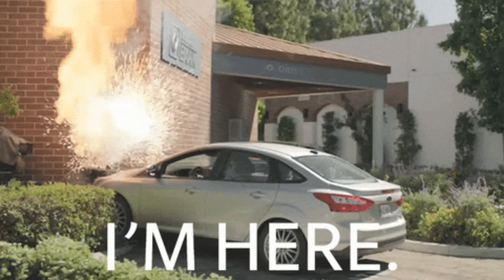R.I.P-Heavy Metal -Drive 360- Clay Ai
Step into the realm where music meets the future in "R.I.P-Heavy Metal -Drive 360-," the latest groundbreaking music video from Clay, the visionary mind behind Conspiracy Music. This electrifying visual journey merges the raw energy of heavy metal with cutting-edge technology, pushing the boundaries of creativity to new heights

At the heart of this sensory spectacle lies the music itself – a fusion of blistering riffs, thunderous drums, and soaring vocals, all brought to life through the innovative soundscape generated by a test AI program. Clay's bold experimentation with artificial intelligence adds a unique twist to the metal genre, infusing it with a futuristic edge while staying true to its primal roots.

But "R.I.P-Heavy Metal -Drive 360-" is more than just a music video – it's a statement of defiance, a rallying cry for those who dare to challenge the status quo and embrace the unknown. Through its bold aesthetics and boundary-pushing composition, it invites viewers to join Clay on a journey of exploration and discovery, where the possibilities are endless and the future is waiting to be shaped.

So buckle up and prepare to be transported to a world where metal meets machine, where chaos reigns supreme, and where the spirit of rebellion burns brighter than ever before. This is "R.I.P-Heavy Metal -Drive 360-," the ultimate fusion of music, technology, and imagination.

Through the collaboration with Dead Tone Records, Clay has released his groundbreaking Clay Ai music, pushing the boundaries of creativity and technology. His music not only captivates listeners with its mesmerizing melodies but also showcases the limitless possibilities of AI in the realm of music production. With a futuristic approach to sound and a partnership with Dead Tone Records, Clay is paving the way for a new era of musical exploration.

Conspiracy Music is delighted to announce a collaborative venture with Chad Freeman and the Headphones and Microphones Facebook group every Friday. The live sessions will feature both guitar performances and community videos, accompanied by engaging interactions with the chat and the customary banter. Additionally, we may share links from the chat, particularly from our valued community members.

For further engagement, you can connect with @chadfreeman and explore the HaM Facebook group

Join the Conspiracy Music Discord community at this link for more interactive experiences

We would like to emphasize our commitment to adhering to copyright laws. This doctrine permits limited use of copyrighted material for purposes such as commentary, criticism, news reporting, research, teaching, or scholarship. Civil law jurisdictions have their own set of limitations and exceptions to copyright.